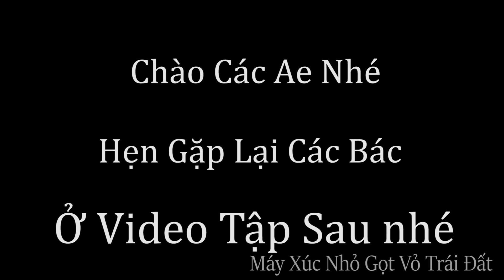Xem Máy Xúc Komatsu Pc 50uu-2E Xúc Đất Lên Hai Xe Ô Tô 3.5T. Máy Xúc Nhỏ Gọt Vỏ Trái Đất